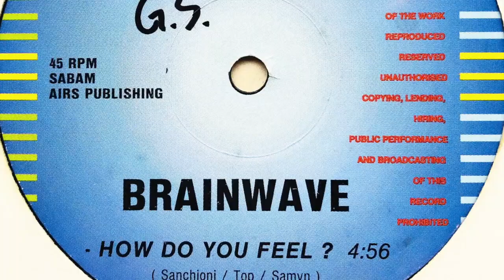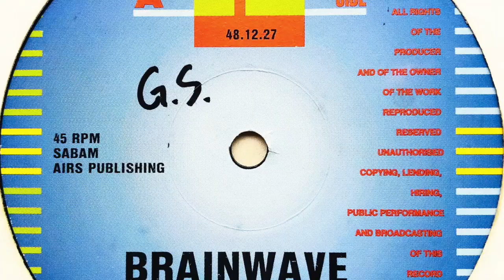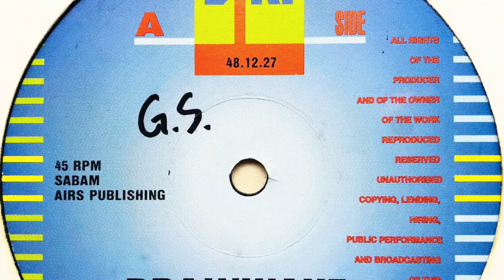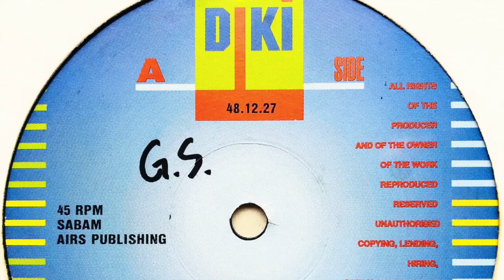Brainwave • How Do You Feel ? (Mix 1)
Members: Andy Bostyn, Bruno Sanchioni, Emmanuel Top, Jean-Francois Samyn, Luc Devriese & Roger Samijn

Label: DiKi Records
Cat. #: DIKI 48.12.27
Format: Vinyl, 12", 45 RPM
Release date: 1991
Country: Belgium